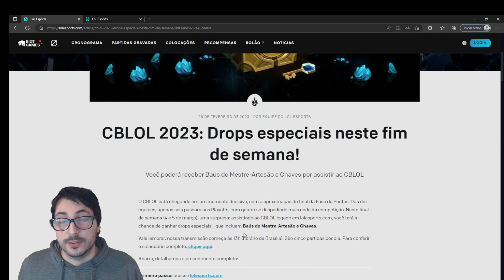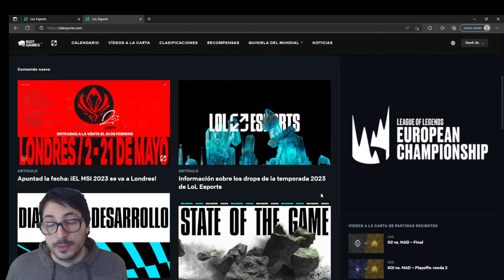COFRES de MAESTRO ARTESANO GRATIS (TIEMPO LIMITADO)